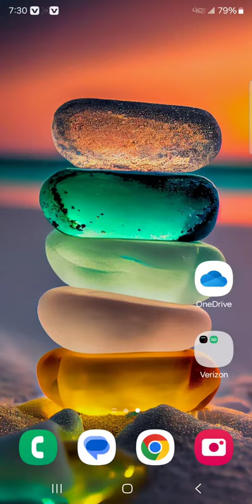Foto a la Luna Samsung Galaxi S23 Ultra